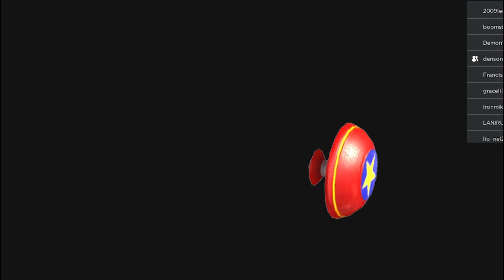Surviving the Sonic.exe Apocalypse [ Funny moments]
What's going on guys? I decided to make this funny highlights video for you :D And my terrible commentary is back!